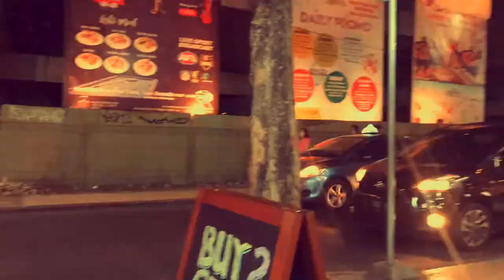Bali l Indonesia l Gili Island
Through-back memories l 2018